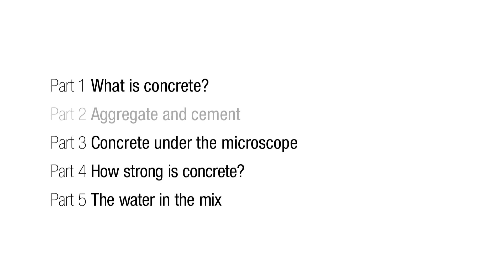What is aggregate? - The Bare Essentials of Concrete - Part 2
World-leading concrete expert Professor Nick Buenfeld introduces viewers to concrete. This is the first in the Bare Essentials of Concrete series: the key things people who are studying construction or who are working in construction need to understand about concrete.

Professor Buenfeld is head of department at Imperial College Department of Civil and Environmental Engineering. In this video he describes the key constituents of concrete, how they work together to produce a material for use in building and civil engineering and the main properties of this material.

Learning outcomes
The function of cement, aggregate and water in concrete.
How these ingredients transform from a paste to a rock-like substance
The carbon footprint of concrete.

About the Bare Essentials of Concrete Series
This video is part of the Bare Essentials of Concrete Series, funded by CITB and Construct, in which Professor Nick Buenfeld draws on his many years of practice as a leading researcher in concrete and in teaching to provide viewers with what he regards to be the key knowledge that construction professionals need to understand about concrete. Accompanying this series are two related series: the Bare Essentials of Reinforced Concrete; and the Bare Essentials of Pre-stressed Concrete.

Category
Education